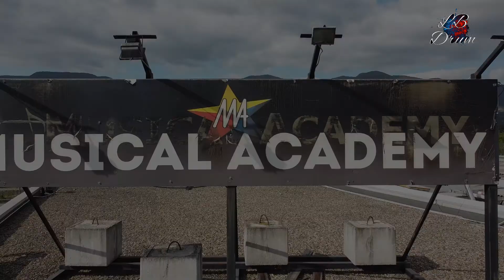Quale sceglieresti?? Economica.. Semiprofessionale o Professionale??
Quale sceglieresti?? Economica da Studio.. Semiprofessionale o Professionale??
Lasciami un tuo commento qui sotto e fammi sapere quale prenderesti tu per le tue esigenze personali!

❤ I sincerely thank my girlfriend Margherita and her brother Leonardo for the filming they took, and a big thank you goes to the musical academy for hosting us for shooting these clips!

🎵 Below you can find my equipment :

Action Cam EZVIZ
Sony Cyber-shot
Canon 600d
Microfono a condensatore
Joby Gorillapod
Stabilizzatore Grip
Luce Led
Luce Ombrelloni
Schermo Lenovo 24"
Casse e Sub Trust
Scarlett Focustricte 18i20 n2d